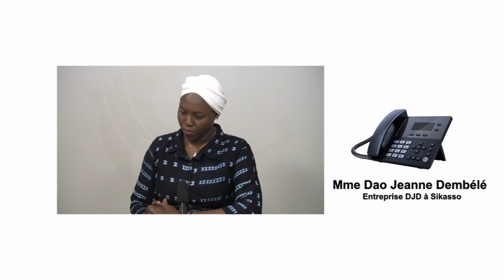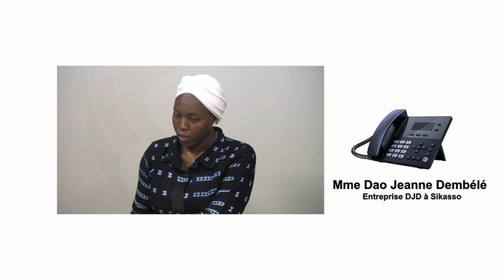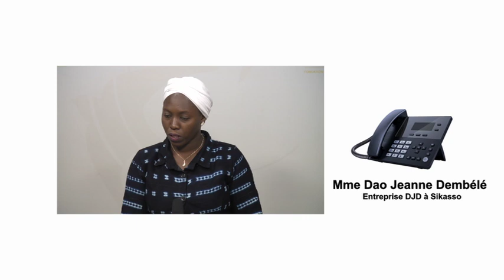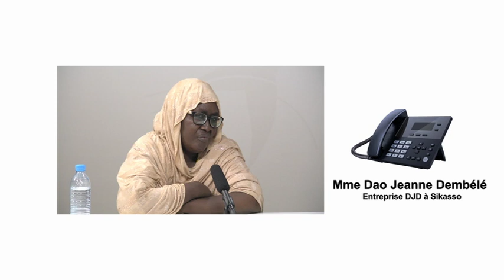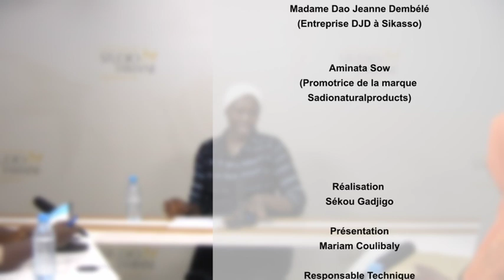Le karité, un arbre aux vertus innombrables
Le Mali possède 1/3 des plants de karité mondiale. Ces feuilles, ses écorces, ces fruits regorgent des secrets exploités par les communautés depuis des décennies.  Le beurre extrait des noix de karité est utilisé dans la cosmétique, dans la chocolaterie, et dans la médecine. Mais le secteur fait face à plusieurs défis, dont le renouvellement des parcs à karité, et la labellisation du karité maliens. Comment les relever ? Quel est l’apport économique du karité ?

INVITES

Madame Kadijatou Lah, Directrice de Lawal international, exportateur de matière première

Madame Dao Jeanne Dembélé, entreprise DJD à SIKASSO

Aissata Sow, promotrice de la marque Sadionaturalproducts